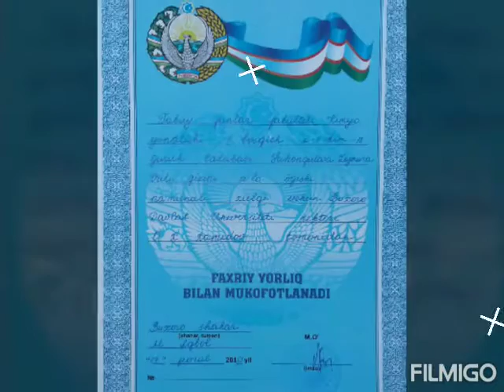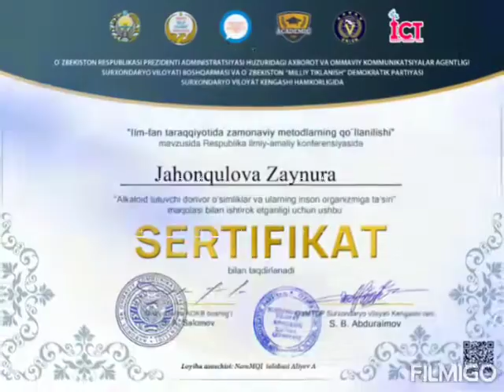BuxDU BESH TASHABBUS 17 14